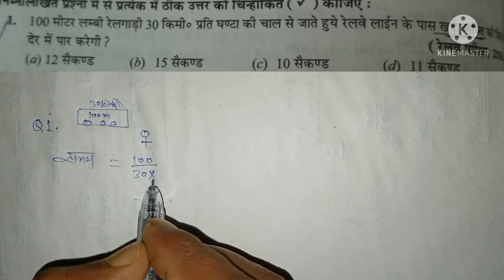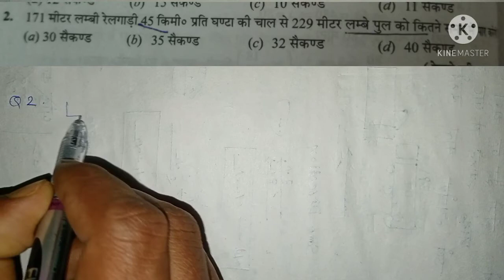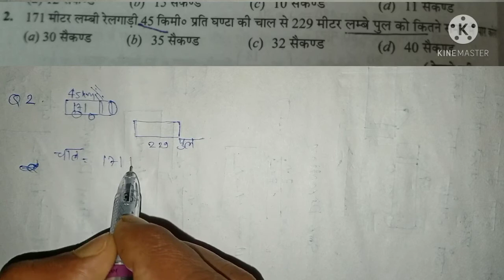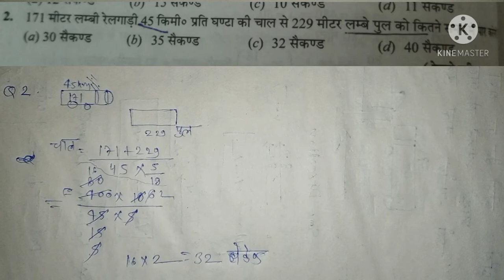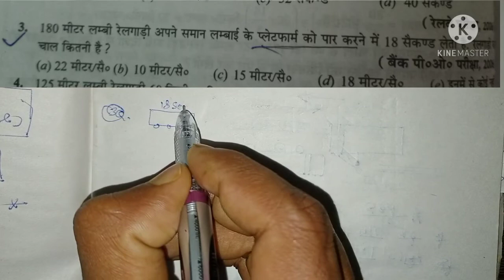R.S Agrawal short trick math part-2 all competitive exm RRB NTPC GRUP-D Bank MTS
r s Agrawal short trick video
Jo Bank railway SSC NTPC group d mein puche jaate
rs Aggarwal army science
rs Aggarwal part 2 video
Amit science rs Aggarwal part 2 video train ka
short trick train rs Aggarwal book ka solution wifistudy train exampur train chapter Wi-Fi study math train tricks
r s aggarwal math book solution train